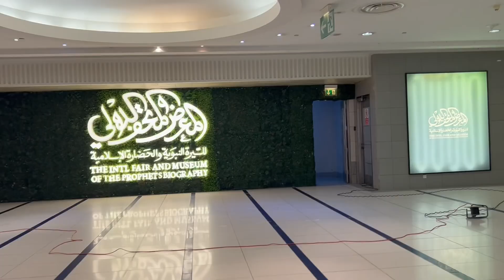What's Inside clock tower makkah | mecca vlog